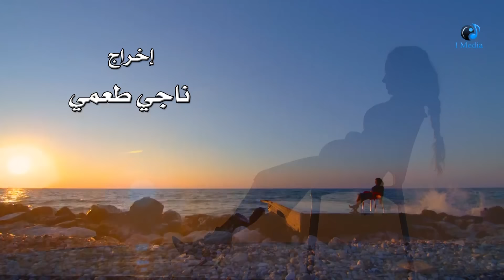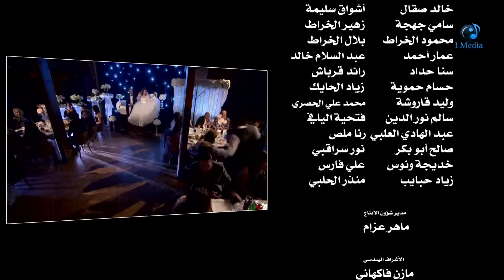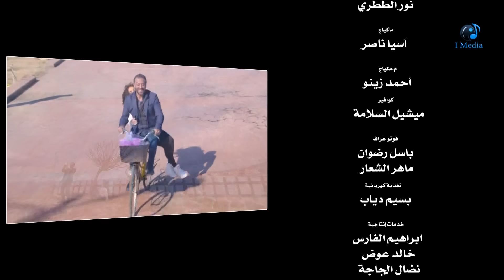مسلسل لست جارية - الحلقة اتاسعة عشر | Lasto Jariah Series - Episode 19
يدور العمل حول (ميس) التي تتزوج من (غالب) بعد قصة حب، إلا أن زوجها يكتشف سرًا كانت تخفيه عنه، وبسبب شعورها بالذنب تجاهه، اتفقت معه علي أن تكون جارية له مدي الحياة، حتي يعفو عنها واملا منها في استعادة حبه لها، متنازلة عن كرامتها وانوثتها. ويخوض العمل في قضايا الفساد والصراع الطبقي وانقلاب القيم في المجتمعات العربية وتغير مفهومها.

الابطال
كندة حنا
عبدالمنعم عمايري
إمارات رزق
مجد حنا
رشا بلال
يامن سليمان

الاخراج \  ناجي طعمي
المؤلف \  فتح الله عمر